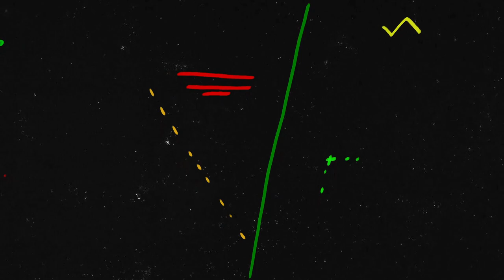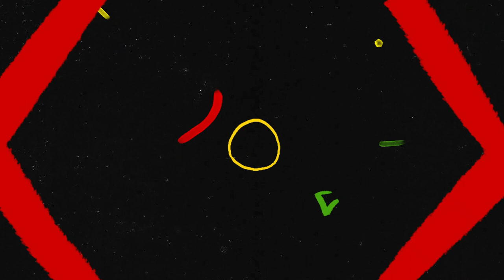Béla Fleck with Toumani Diabaté - "Kauonding Sissoko" from The Ripple Effect (Official Audio)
"Kauonding Sissoko" is taken from Throw Down Your Heart: The Complete Africa Sessions (3-CD/1-DVD or Digital), a new comprehensive film and music set documenting Béla Fleck’s transcontinental exploration of the banjo’s roots. Available now

The Complete Africa Sessions compiles the 2008 documentary film Throw Down Your Heart; its soundtrack, Tales From the Acoustic Planet, Vol. 3; and the outtakes collection Throw Down Your Heart: Africa Sessions Part 2, Unreleased Tracks. Plus, it includes a brand-new album with kora master Toumani Diabaté entitled The Ripple Effect (from which this track features).

The Ripple Effect is also available as a standalone album on 180-gram, 2-LP vinyl

Video by Toby Mortimer (Insta: @tobymort)